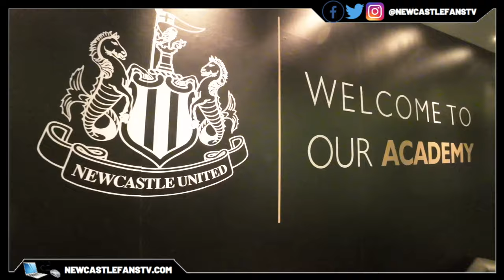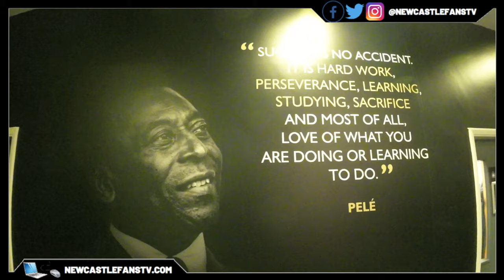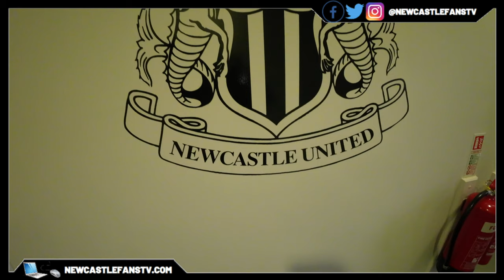Newcastle United fans - we want you to break an all time attendance record (4k)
and select women.

Lee has been invited up to Newcastle United Academy to film interviews with Becky Langley & the NUFC Women squad, & watch some of the training as Bradford City will be coming to St. James' Park hoping to cause an upset by stopping the Lady Magpies in their tracks for promotion.

30 day free Amazon Prime
Amazon Audible
3 free months unlimited Amazon Music